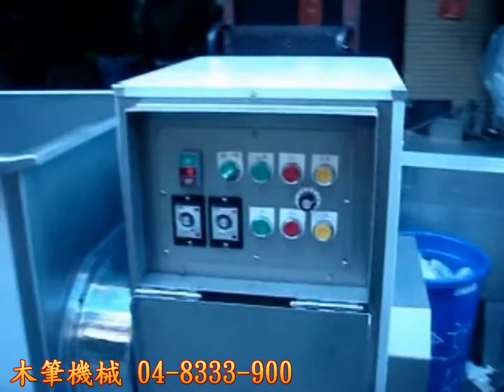雙心混合機、攪拌機、混合機推薦品牌-木筆機械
木筆機械
彰化縣員林鎮中山路二段556巷31弄9號